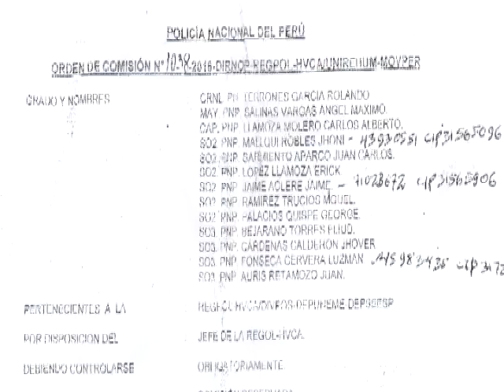EN ARANHUAY DISTRITO DE SANTILLANA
POLICÍAS Y NARCOS SE ENFRENTAN